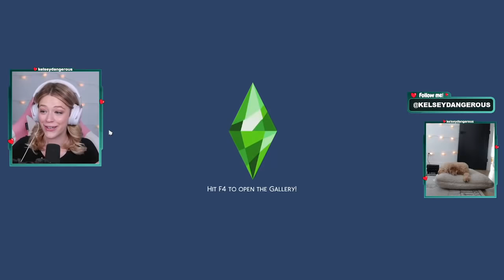Doing Favors for My CRUSH in EXTREME Rags to Riches Challenge | Part 9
Welcome to the new channel! Today Kelsey is continuing her new brand new Twitch exclusive challenge: Fairytale Extreme Rags to Riches. Check out her characters on the Sims 4 gallery: KelseyDangerous